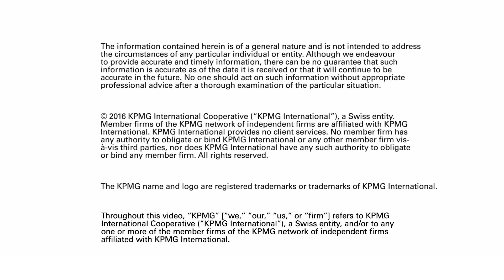FY16 global highlights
KPMG's leaders share their highlights from 2016.